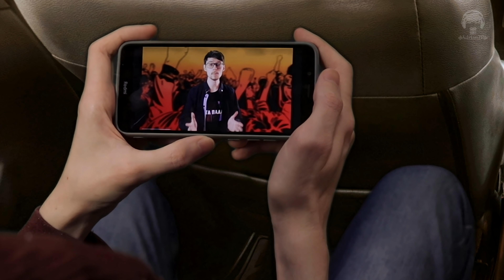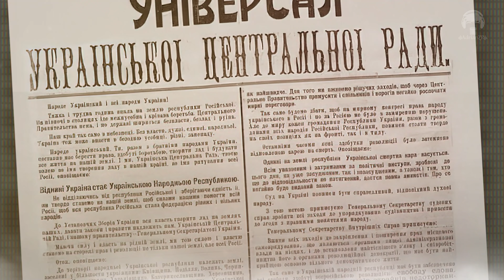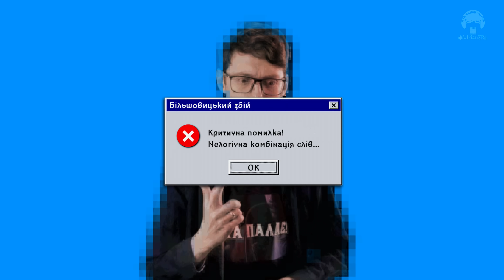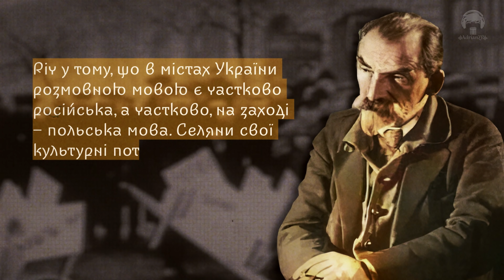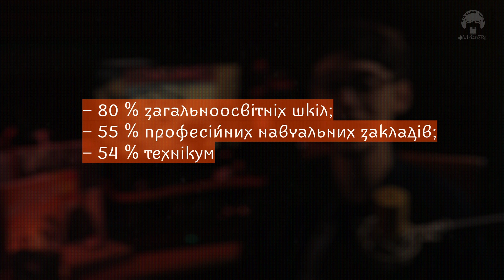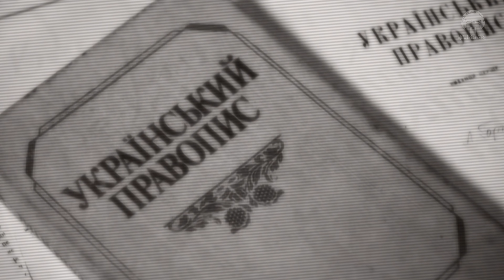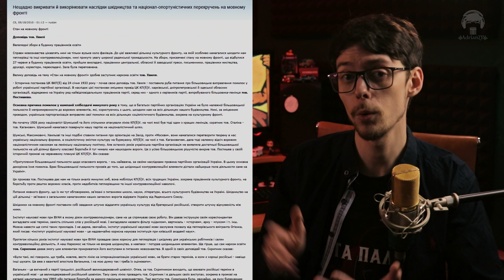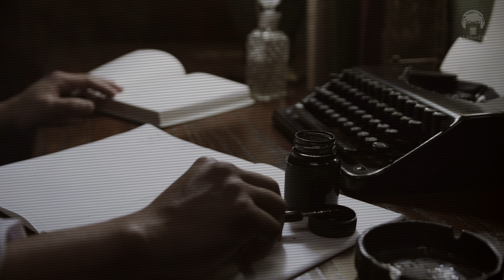📣 Доля Скрипника як доля Націонал-Комунізму 🤔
Якщо запитати, хто найбільший ворог комуністів, більшість з вас відповість — націоналісти. І частково ви матимете рацію, бо як правило в історії, часто «нє всьо так однозначно».
У цьому видиві мова піде про одного з найяскравіших представників націонал-комунізму. По тому, як склалася його доля можна простежити і долю самого націонал-комунізму.

00:00 — Початок
00:58 — Що таке націонал-комунізм?
02:04 — Хто такий Микола Скрипник?
08:19 — Скрипник та українізація
12:10 — Подяка
12:31 — Доля українізації та Скрипника
17:17— Висновок

Підтримай україномовних контентмейкерів й використовуй